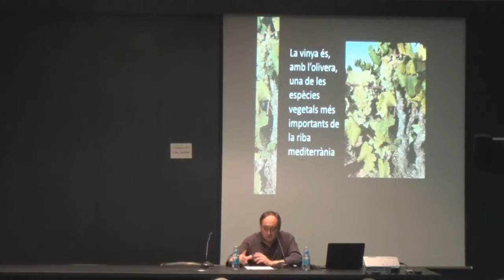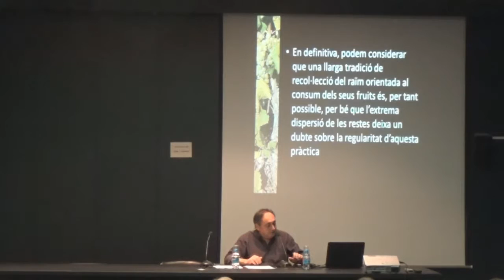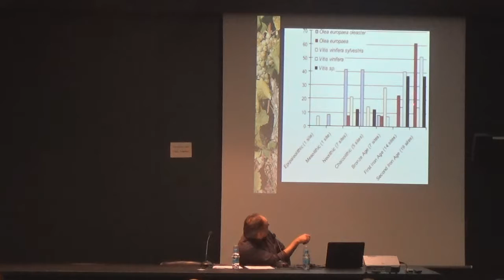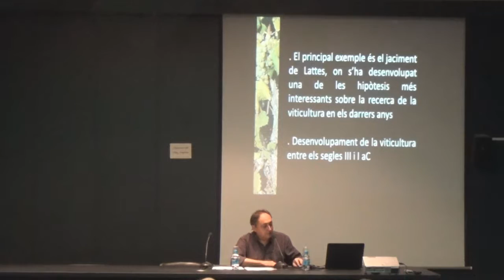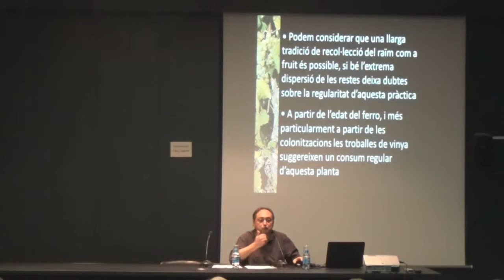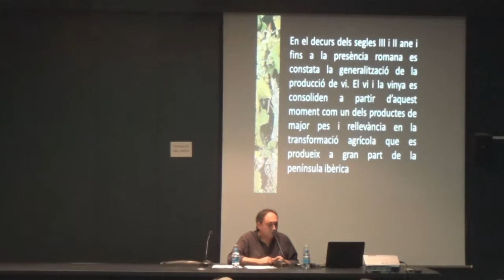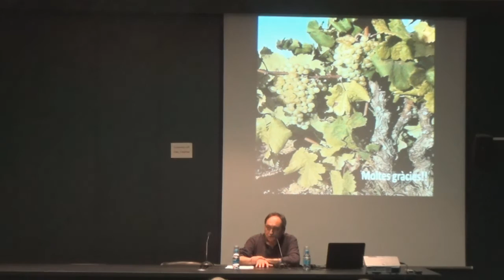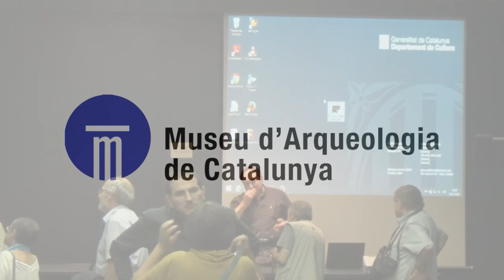Conferència: Arqueobotànica del vi i de la vinya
A càrrec del Dr. Ramón Buxó (MAC Girona). A les 19 h.